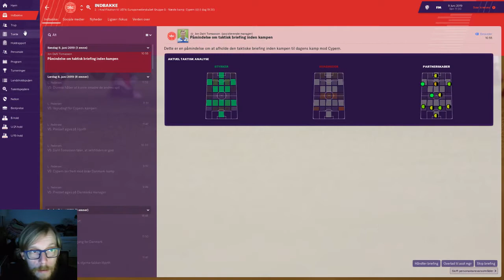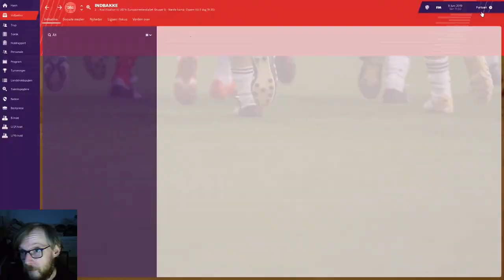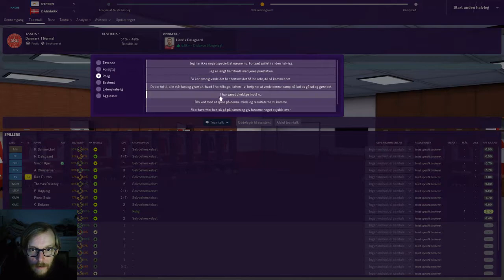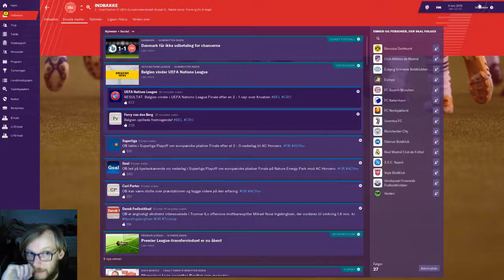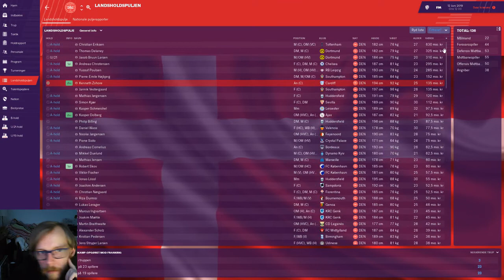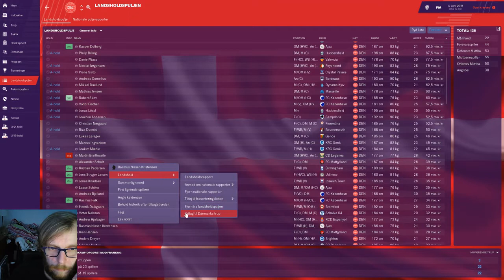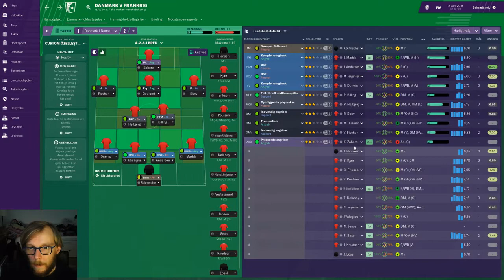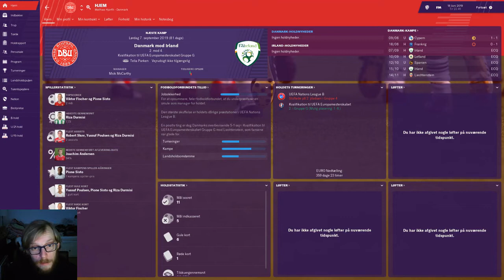FM19 - Danmark MODNYEMÅL - Episode 9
I Episode 9 møder vi Cypern i kvalifikations kamp samt en venskabskamp mod Frankrig! Vi tester holdet lidt af.